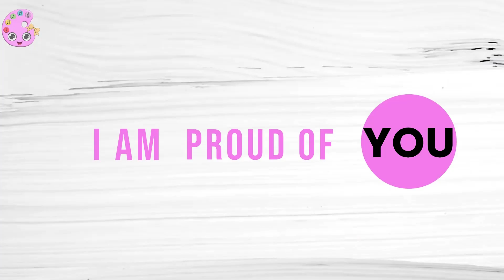Music Palette: Free Reading Lesson - Day 6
Welcome to Music Palette!
Join Ari, as she helps teach your young one to read, through these multi-day training videos.